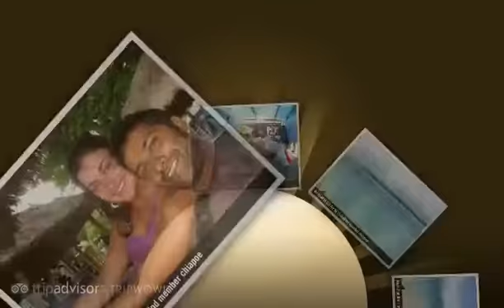"Gili Air: Getting Engaged on a Tropical Island" Chiapoe's photos around Gili Air, Indonesia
Preview of Chiapoe's blog at TravelPod.